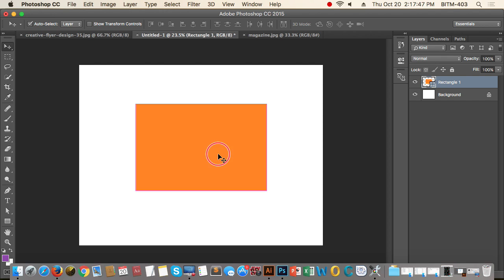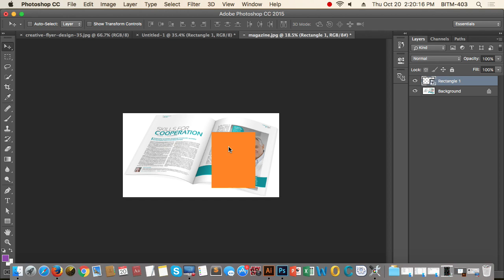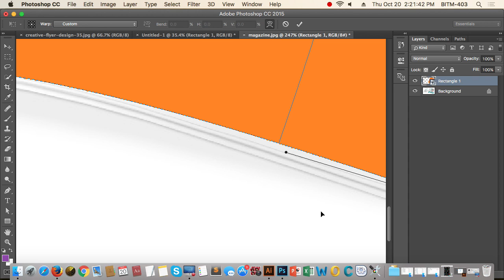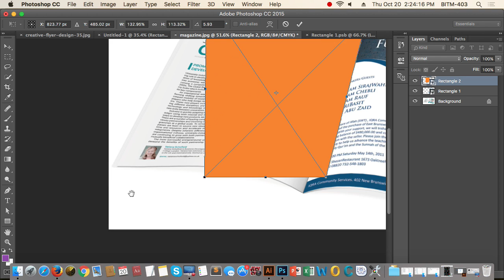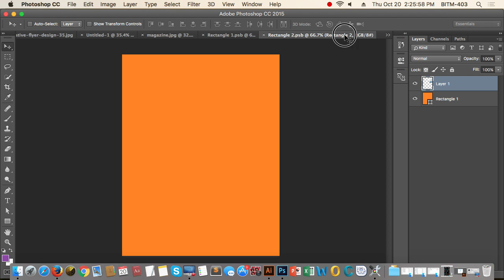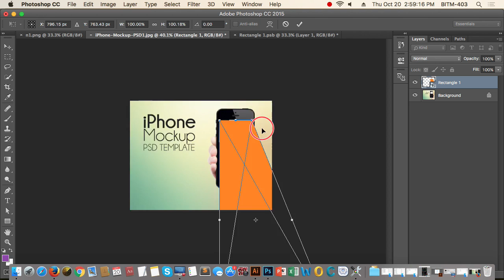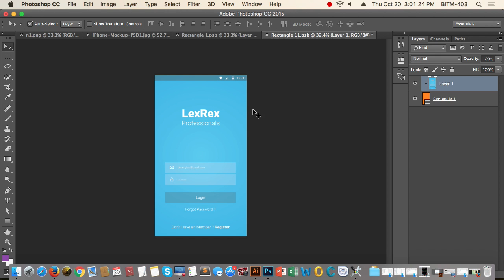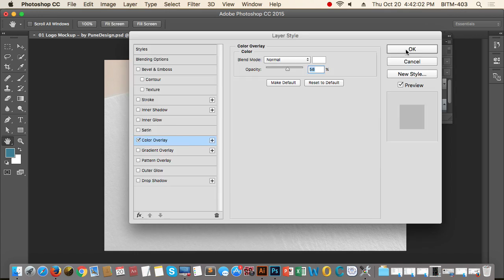19th class Batch 22